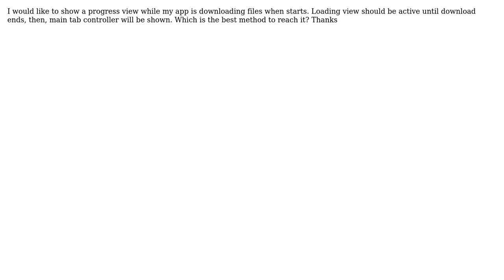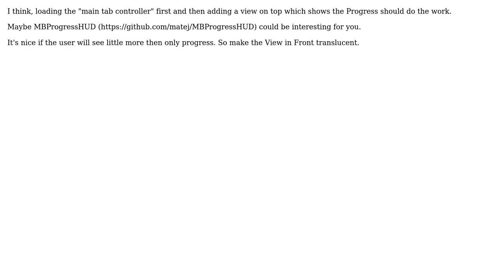xcode loading view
With thanks & praise to God, and with thanks to the many people who have made this project possible! You are responsible for your own actions.